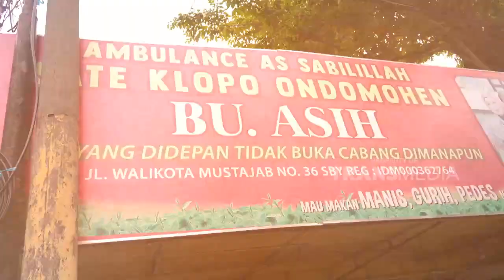Sate Klopo Ondomohen | CEMAL CEMIL (10/5/22) P1